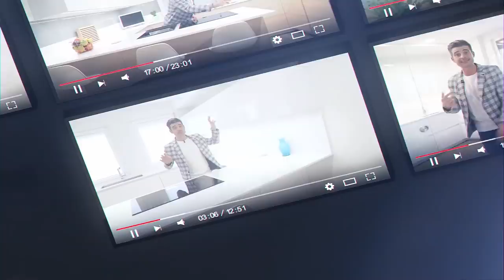Cocina blanca MATE SIN TIRADORES 🤍 CJR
Puede que tengas una de las dudas mas comunes , Cocina blanca Mate o Cocina Blanca Brillo , y me gustaría poder decirte con firmeza cual es mejor , pero la verdad es ninguna es mejor que la otra , la cocina blanca mate te da la ventaja de ver menos las huellas sobre ella , y la cocina blanca brillo te da esa amplitud en el reflejo , asi que la respuesta correcta sería que dependiendo de cada familia es mas practica la cocina blanca mate o la cocina blanca brillo.

Aprovecho en este video para explicarte como distribuir la iluminación en esta bonita cocina blanca mate, veremos lo prácticos que son los muebles plegables , un americano de @LGMobile  dos puertas y tambien como cerrar a techo en el mismo tono esta cocina blanca mate.

TEXTO DESCRIPCIÓN